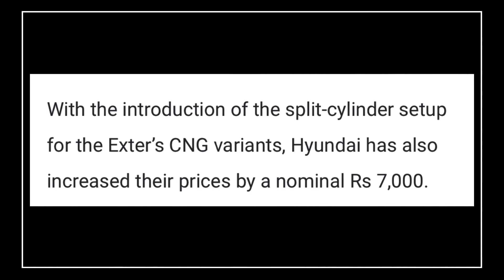Finally Exter CNG Dual cylinder Launched@8.50 Lakh❤️| Mahindra Thar 5 door All details !!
Mahindra thar 5 Door All Details !! Hyundai Exter CNG Me ab Boot Space bhi Milega😍

Main hoon Rohit chouhan from Indore (M.P)